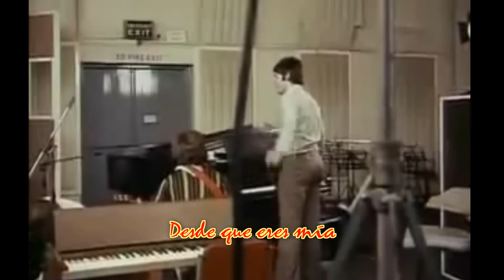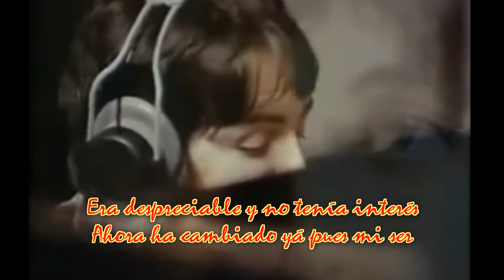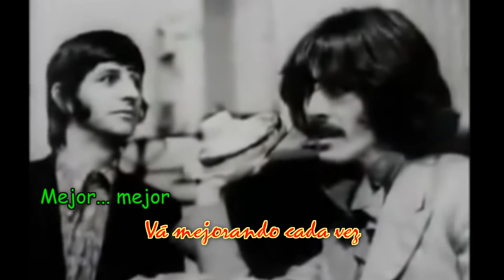Se Va Mejorando - ETHNIA (Getting Better -The Beatles en español)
Tema original "'Getting Better" de The Beatles (1967).
Audio grabado en La Candela Studio en abril 2018.
Con la musicalización de Ryohei Kanayama.
Ginebra, mayo 2018.